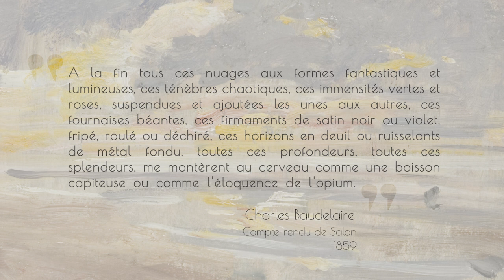Eugène Boudin, le roi des ciels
© MuMa Le Havre / NeoDigital